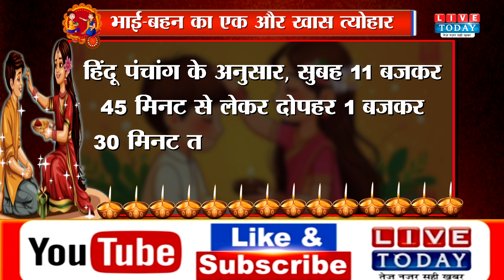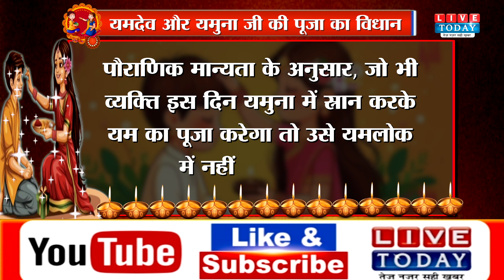Bhai Dooj 2024 Shubh Muhurat: भाई दूज आज, जानें पूजन और टीका करने का शुभ मुहूर्त और पूजा विधि